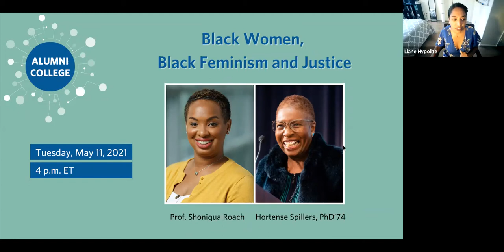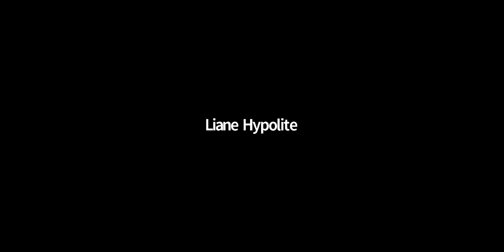Black Women, Black Feminism and Justice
While Black feminism is frequently imagined as the paradigmatic ideological, political, and everyday practice through which social justice might be achieved, “justice” is often figured and treated as dangerous, problematic and risky in the hands of Black women. Professors Hortense Spillers, PhD ’74, an American literary critic, Black feminist scholar and the Gertrude Conaway Vanderbilt Professor at Vanderbilt University, and Shoniqua Roach, assistant professor of African and African American Studies and Women’s, Gender, and Sexuality Studies explore this paradox, among others, through an intimate conversation about past, present and future possibilities for Black Women, Black Feminism and Justice.